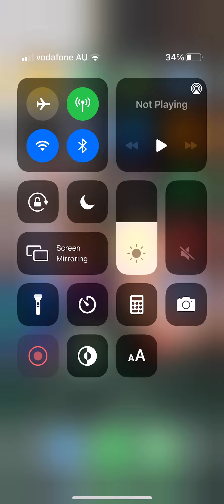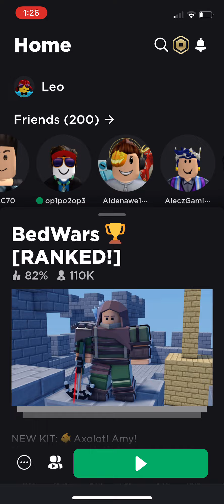Epic fight in bedwars!!!